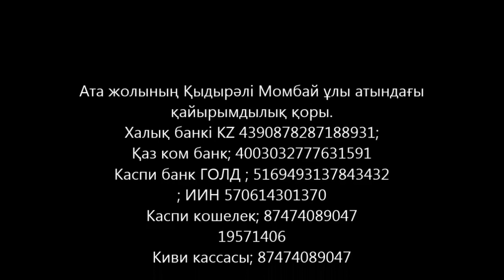Түс көру , жору сырлары -3